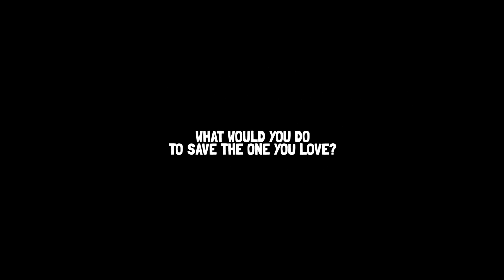Last Day of June | Gameplay Trailer | PS4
Join Carl and June on what begins as a magical outing to their favorite spot, and try to unlock the sequence of events that could save the day – and June’s life – in this cinematic experience that will compel you to ask yourself: “What would I do to save the one I love?”

Last Day of June is an interactive tale about love and loss, from an all-star team of creators - including critically acclaimed director Massimo Guarini (Murasaki Baby, Shadows of the Damned) & award-winning musician and record producer Steven Wilson, and featuring a collaboration with writer/director/animator Jess Cope (animator on “Frankenweenie”, director for Metallica’s “Here Comes Revenge” music video). It will be released globally on August, the 31st 2017.